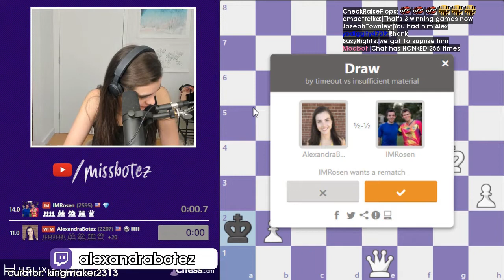Daily Chess Stream Highlights: Oh no am I getting mated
=== CLIP SUBMISSION ===

Every day, Gloomshot: Chess:
- And puts together these highlight vids into short playlists for maximum Chess viewing entertainment!

This process is done automatically, but I make updates to Gloomshot's curation algorithm every day. Help me progress it by leaving a comment about what clips you enjoyed / didn't enjoy.

NOTE: If you are a Chess content creator and don't want your videos to be promoted on Gloomshot, just send me a message (email (joseph[at]gloomshot[dot]com) is preferred) and I'll update the algorithm to never scan your stream.

Gloomshot: Chess is a highlight curator bot, NOT a highlight creation bot -- none of these Chess clips are mine.

Content creators are what makes the Chess community, so if this video introduced you to a streamer you like, please support them by viewing their channel and SUBSCRIBING so you can see the action live at the source.

Source streams for today's highlight video:

[00:00] Chess Highlight #1: "Oh no am I getting mated" clipped by 95horatio

[00:59] Chess Highlight #2: "Botez Gambit Match Versus IM Eric Rosen $500 Prize Fund !match !players !donate" clipped by kingmaker2313

[01:26] Chess Highlight #3:  clipped by gloomshot v1.4-a

[02:21] Chess Highlight #4:  clipped by gloomshot v1.4-a

[02:47] Chess Highlight #5:  clipped by gloomshot v1.4-a

[03:26] Chess Highlight #6:  clipped by gloomshot v1.4-a

[03:59] Chess Highlight #7:  clipped by btg_kyle

[04:28] Chess Highlight #8:  clipped by gloomshot v1.4-a

[04:54] Chess Highlight #9:  clipped by josonic

[05:24] Chess Highlight #10: "Botez Gambit Match Versus IM Eric Rosen $500 Prize Fund !match !players !donate" clipped by slomka8

[05:51] Chess Highlight #11:  clipped by gloomshot v1.4-a

[06:19] Chess Highlight #12: "Botez Gambit Match Versus IM Eric Rosen $500 Prize Fund !match !players !donate" clipped by cl__oud

[06:44] Chess Highlight #13:  clipped by gloomshot v1.4-a

This week's most popular highlight comes from imrosen.